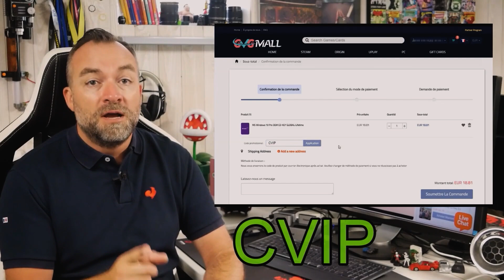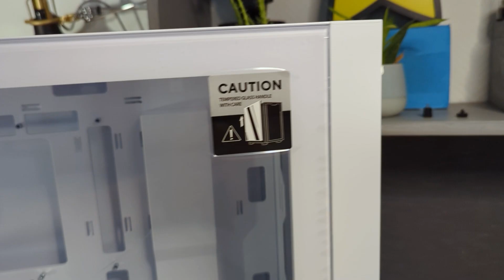ASUS A21 : Un boitier Hidden-Connector qui permet de tout cacher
Ce jour en vidéo sur notre chaine, le boitier ASUS A21. Un boitier Micro ATX orienté airflow qui a la particularité d'être un des produits de la gamme Hidden-Connector Concept, qui est complété par la carte mère TUF Gaming B760M-BTF WIFI et la carte graphique RTX 4070 BTF. Un boitier qui permettra donc de cacher et dissimuler tous les câbles et tous les connecteurs à l'arrière du plateau de la carte mère. Niveau tarif, ce nouveau boitier arrive à 85 euros sans ventilateur.